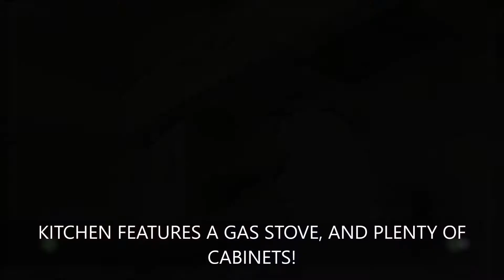Placentia Property Management-129 1/2 Primrose Ave.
This 1 bedroom, 1 bathroom single family home for lease in Placentia offers plenty of privacy with a great layout! This unique single level cottage features a spacious living room with large windows for natural lighting and plenty of extra storage space with a closet and shelving! Moving forward to the formal dining room, you'll find the perfect place to dine with a ceiling fan and built in shelving units. The kitchen features a gas oven and stove top, bright tiling, and lots of cabinet space! A separate laundry room with washer/dryer hookups and a side door to the back of the home. The bedroom includes a large walk-in closet, multiple windows, and is very spacious! Detached 1 car garage included. The home is in a neighborhood which is close to shopping, dining, and quaint parks, perfect for a day out with the family. The tenant is responsible for paying electric, and gas. Sorry, no pets.

DRE# 01197438